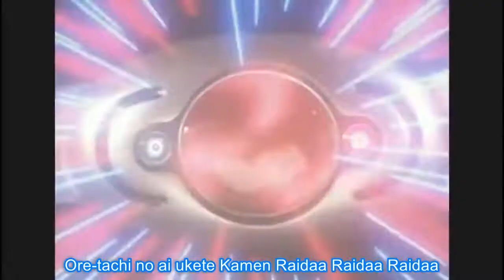Battle Oh RX Lyrics - Kamen Rider Black RX Song - Takayuki Miyauchi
Kamen Rider Black RX Song Collection